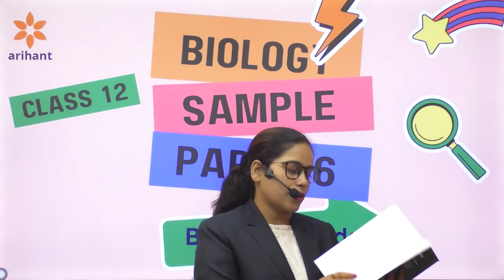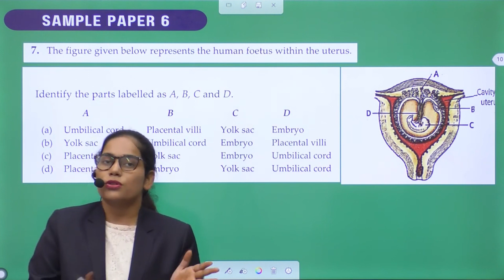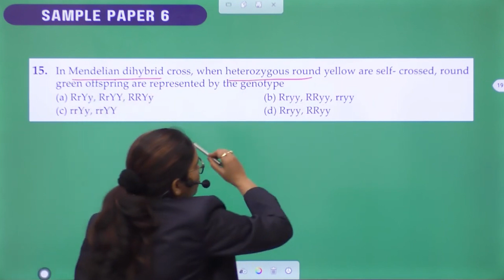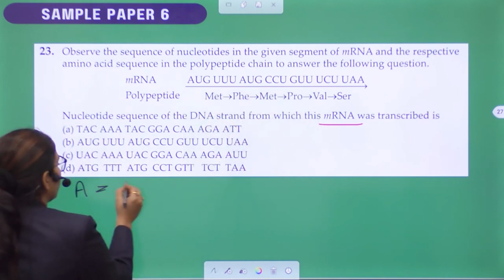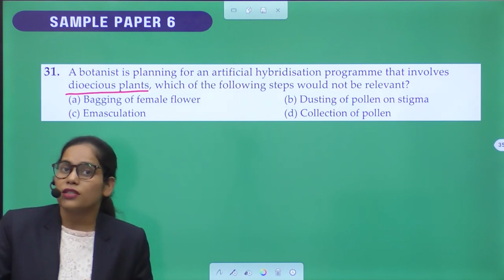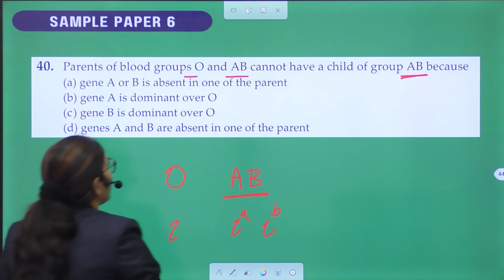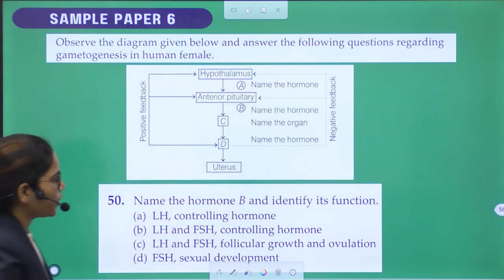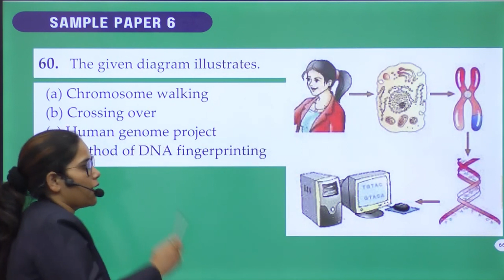Biology Sample Paper - 6 Detailed Solution | Class XII | CBSE Term 1 Exam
Hey Everyone!!

Let's start the Revision with the 'Sample Paper - 6' of BIOLOGY for Class XII with our subject expert Ms. Smriti Pandey.
Boost your preparation now!